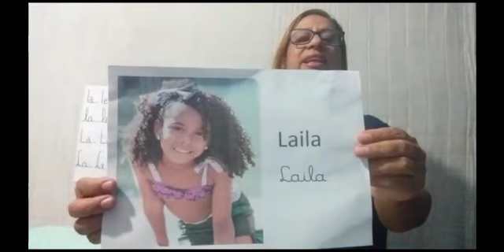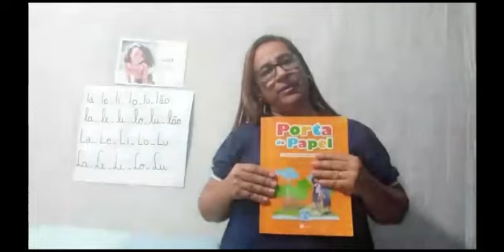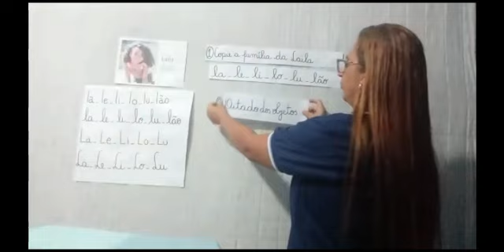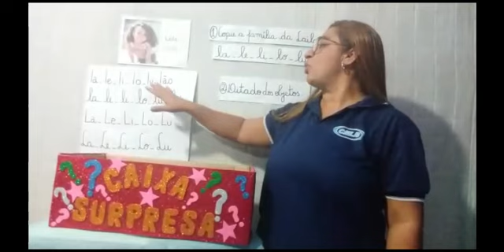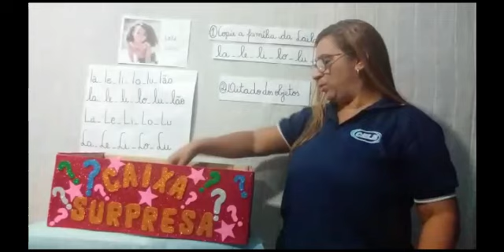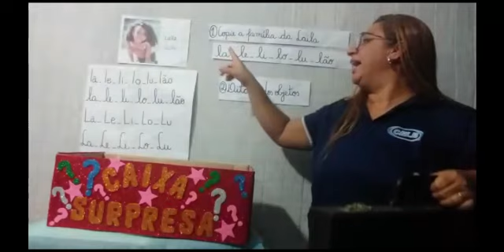PROFª. ALESSANDRA - 08 DE MAIO - LÍNGUA PORTUGUESA - FAMÍLIA DA LAILA